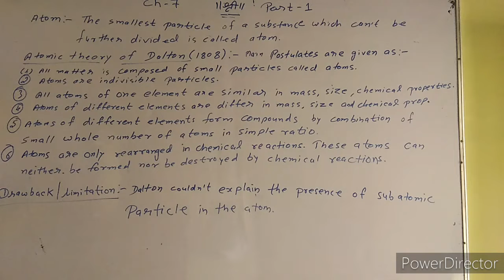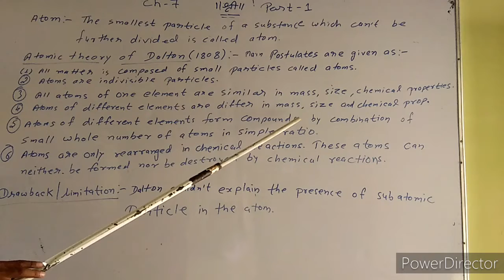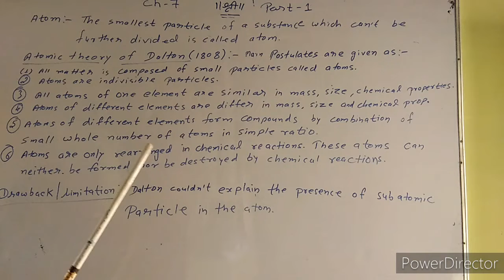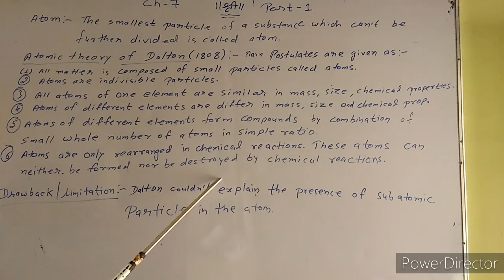Class 10th Chapter-7 Atomic theory, Periodic Classification and Properties of Elements Part-1